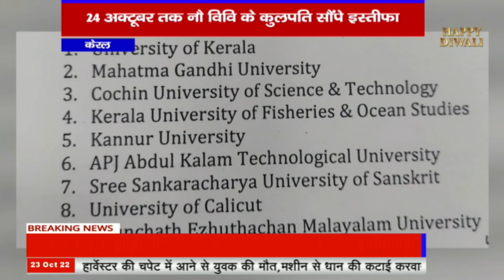केरला - राज्यपाल का विवि के कुलपति को अल्टीमेटम, 24 अक्टूबर तक नौ विवि के कुलपति सौंपे इस्तीफा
mknews,mkn news,mpcgnews,upnews,uknews,केरला,राज्यपाल का विवि के कुलपति को अल्टीमेटम,24 अक्टूबर तक नौ विवि के कुलपति सौंपे इस्तीफा,राज्यपाल का,कुलपति को अल्टीमेटम,24 अक्टूबर तक नौ विवि,कुलपति सौंपे इस्तीफा